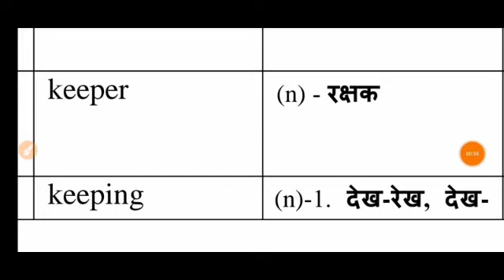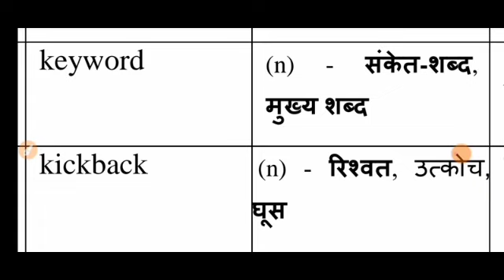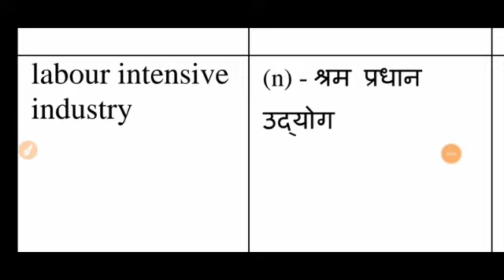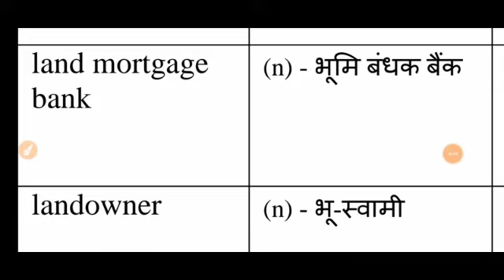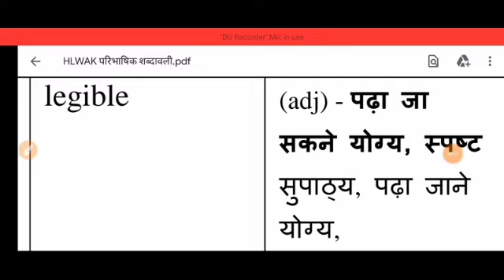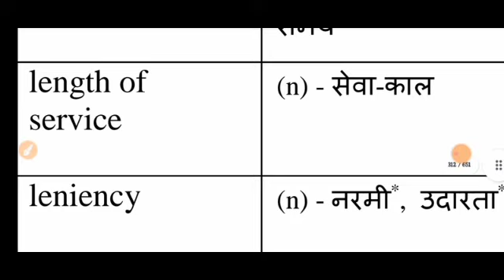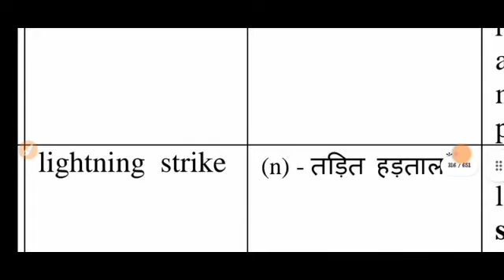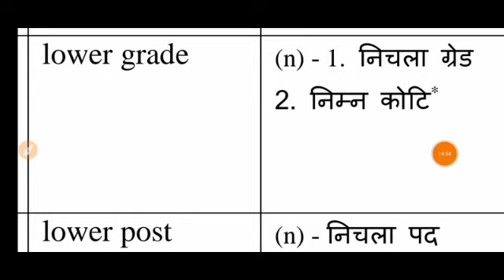परिभाषिक शब्दावली || भाग 26 || Hindi Master Cadre